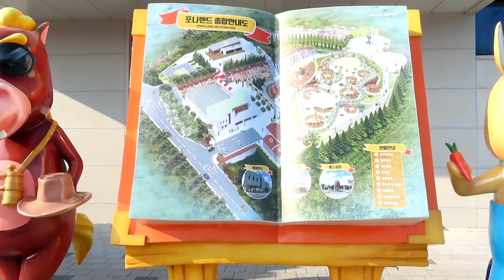장수여행 승마 체험하고 한우 먹고!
[한글자막, 영어자막 완료]

▷ 장수승마체험장 & 조랑말놀이동산(구 '포니랜드')
▷ 장수명품한우관 (로컬푸드매장 함께 운영)